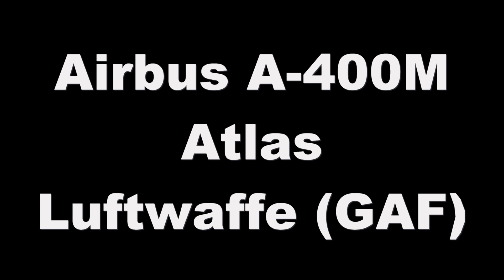NATO Days 2023 A400M Atlas Luftwaffe GAF